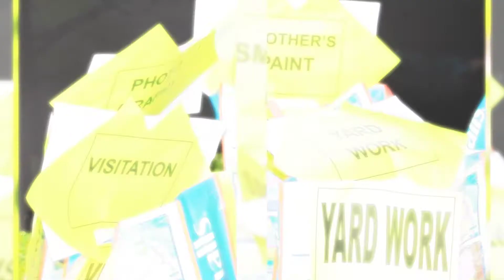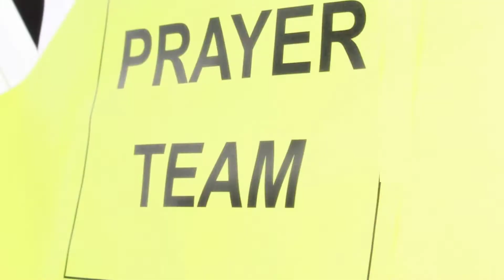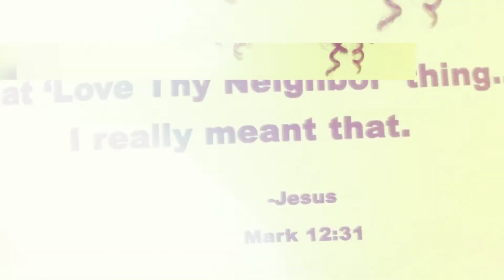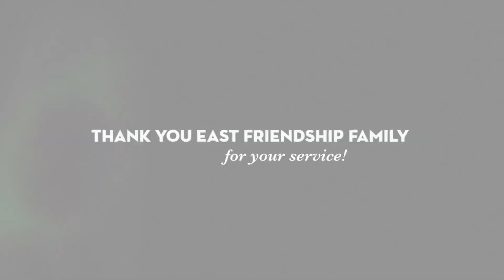Serve2017 ~ July 29, 2017